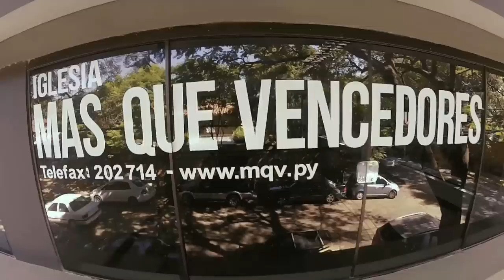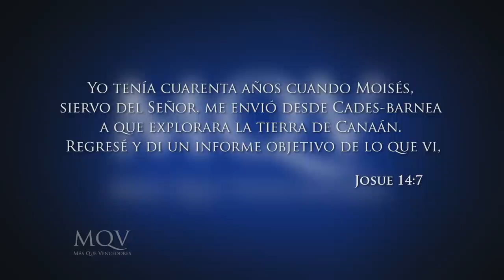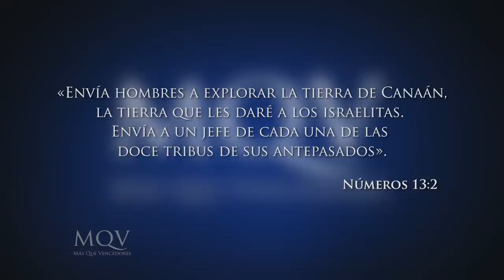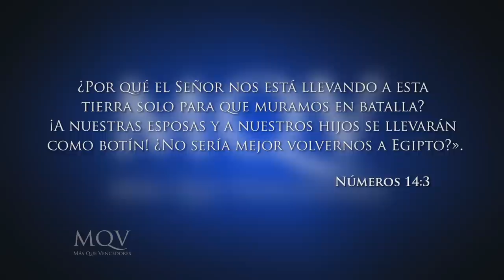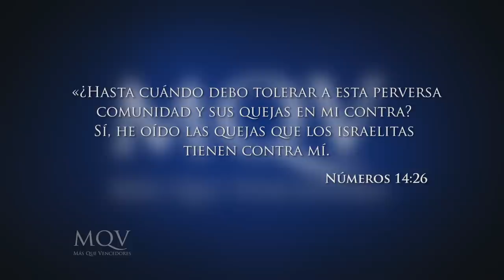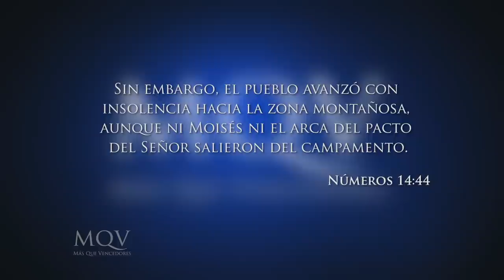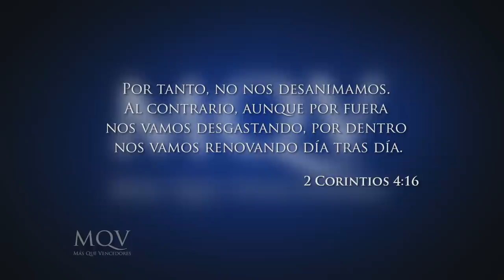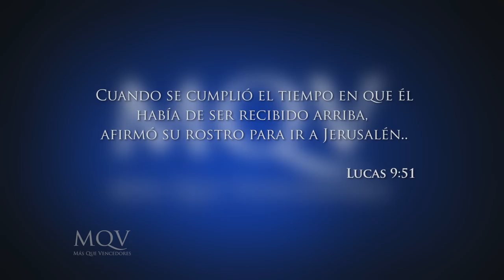Prédica del pastor Emilio Agüero - Una visión a ser conquistada